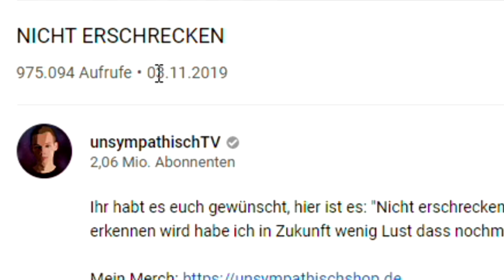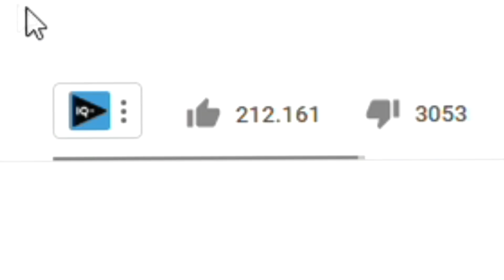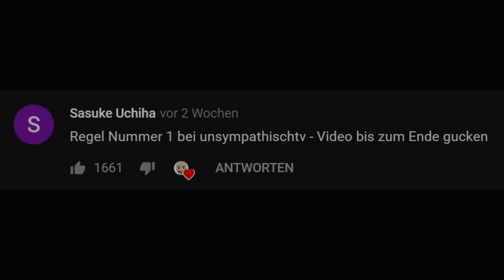2Bough REAGIERT: UnsympathischTV - NICHT ERSCHRECKEN